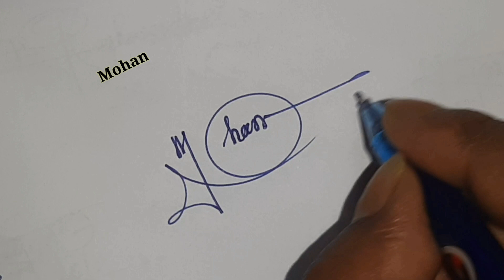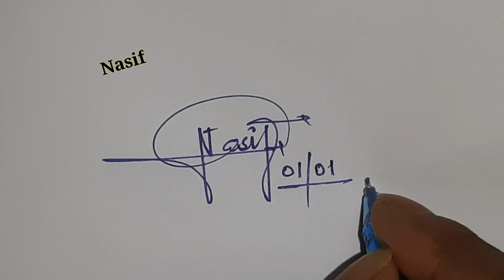How to signature your name | Autograph | Billinioare signature | Signature tips/tricks | Calligraphy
For paid signature what's app no 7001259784